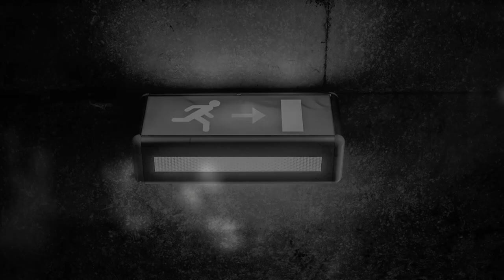Metamorphosa: 16 mei 2014 Arnhem - Locatie (Trailer)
Parkeergarage Arnhem Centraal nieuw decor Metamorphosa

De nieuwe locatie van Metamorphosa ligt 13 meter onder de grond en in het hart van de stad Arnhem. Deze plek is nog spectaculairder dan de eerste spot van Metamorphosa. Het is vooruitstrevend en ongekend bijzonder dat hier een feest gaat plaatsvinden. Op vrijdag 16 mei 2014 verdwijnen de auto's op verdieping -4 en stromen de Metamorphosagangers toe in Parkeergarage Arnhem Centraal. Parkeerdek -4 maakt één nacht plaats voor de spetterende tweede editie van Metamorphosa.

Parkeergarage Arnhem CS is onderdeel van het futuristische plan van Arnhem Centraal (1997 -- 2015). In 2005 werd de garage door de ANWB uitgeroepen tot beste parkeergarage van Nederland. De gemeente heeft eenmalig toestemming gegeven om de parkeerbestemming te veranderen in partyspot. Metamorphosa zal een ander licht werpen op de eeuwige bouwput Arnhem Centraal, door een mooi feest te organiseren waar weer veel artistieke talenten samen komen. Verdieping -4 van Parkeergarage Arnhem CS zal één avond gevuld zijn met live art, live artists en live music. Dj's combineren elektronische muziek met live muziek, theater, dans en andere vormen van kunst.

Metamorphosa is bedacht door dertigers die de Korenmarkt beu zijn en die leegstand van Arnhemse gebouwen positief willen uitbuiten. Deze feesten wil je niet missen. Hoofdreden? Alles wordt maar één keer gedaan. De locatie wordt altijd zorgvuldig uitgezocht, maar is ook eenmalig de feestspot.

Arnhem is de laatste jaren een echte culturele 'trendstad' aan het worden. De stad ondergaat een ware metamorfose. Van een ietwat ingedutte provinciestad tot een plaats met 'Berlijnse ambities'. Een stad met ruimte voor culturele innovatie en ondernemende inwoners. In navolging van de succesvolle Arnhemse initiatieven Roof Garden, Popupklup en Studio Sonsbeek presenteerden wij in 2013 Metamorphosa in Hal B16, Arnhems Buiten. Na het succes van de uitverkochte eerste editie, ging de Metamorphosa crew op zoek naar een nieuwe vette locatie. Dit is Parkeergarage Arnhem Centraal geworden.

Metamorphosa bouwt vier keer per jaar ongebruikelijke Arnhemse locaties om tot sfeervolle partyscenes. Op deze plek kan in stijl het weekend worden ingeluid. Metamorphosa richt zich op jongwerkenden vanaf halverwege twintig.  Er wordt geen dresscode gehanteerd, maar Metamorphosa houdt wel van stijlvol feesten. Zie het als een verlenging van je vrijdagmiddagborrel. We starten om 20.00 uur en vragen bezoekers 22.00 uur binnen te zijn, zodat de eerste live-acts van start kunnen gaan. Vroeg pieken dus en de avond afsluiten om 02.00 uur.

Binnenkort komt er meer nieuws over de ticketverkoop en de line-up van onze live-artists. Om ons op de voet te volgen, schrijf je dan in voor de nieuwsbrief. Volg ons uiteraard ook op facebook en twitter. Zet de datum vast.

Metamorphosa. Vrijdag 16 mei 2014. Parkeergarage, -4  Arnhem Centraal.

Bronvermelding:
- Opnames eerdere Metamorphosa editie: StudioMambeau
- Foto's parkeergarage: Eva Hammer
- Beelden Arnhem Centraal Station: UNStudio / Prorail